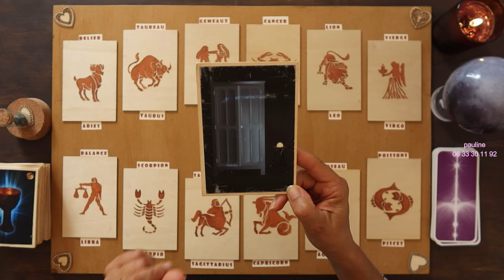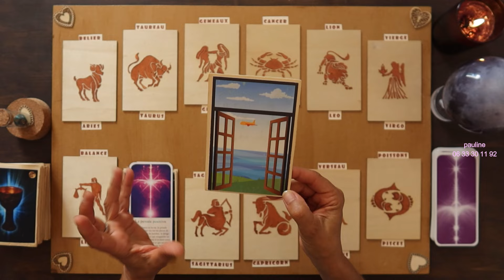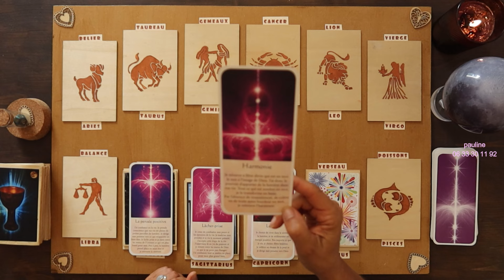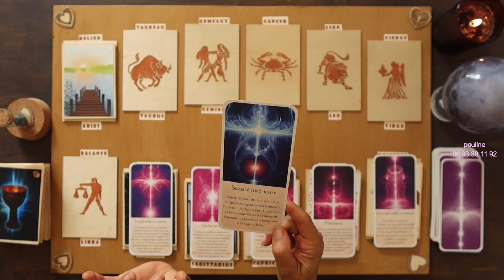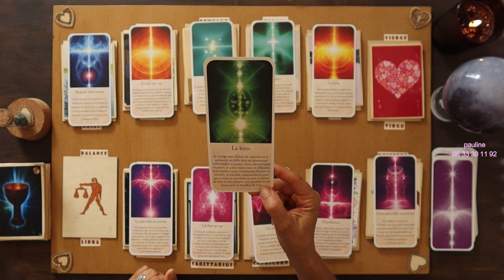WEEK-END du 20/09 〰️ GUIDANCE du WE / TOUS LES SIGNES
🔮Consultations Privées en CABINET (Juan-Les-Pins) ou par Téléphone ou Visio 👉 RDV par Tél : 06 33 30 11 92 (appel gratuit)

*Avec LE TAROT DE PAULINE et
*L'ENERGIE DE GUERISON / Mario Dugay /  Editions Trajectoire